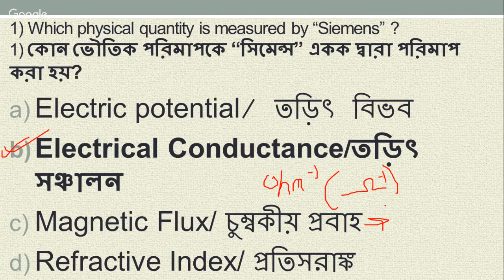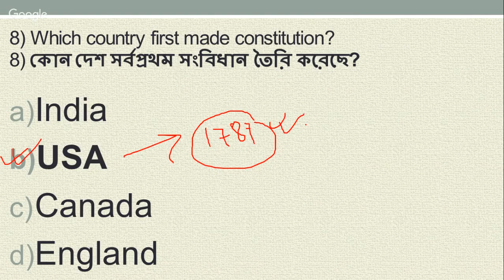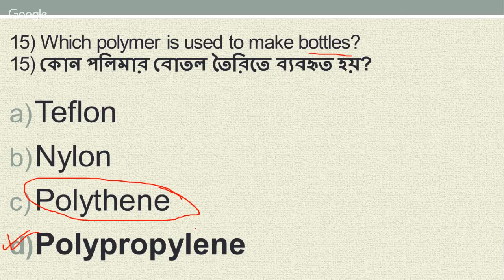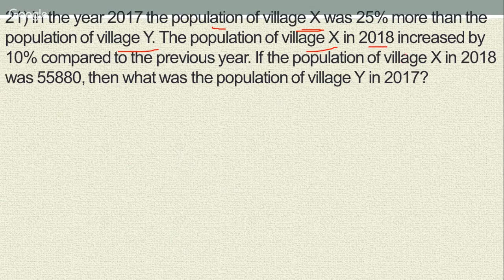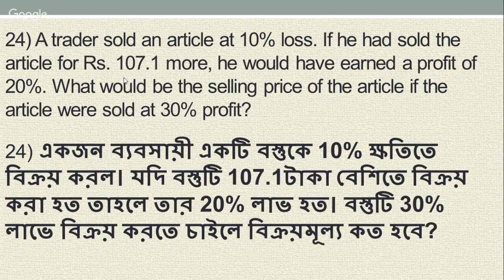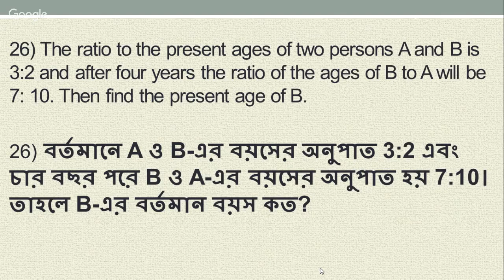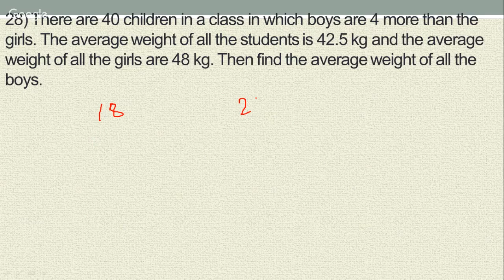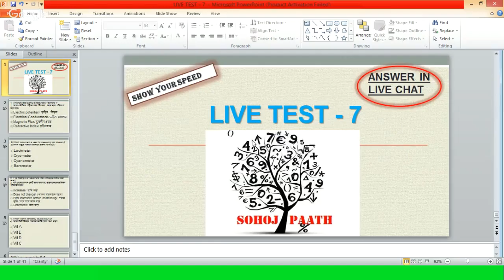PSC MISCELLANEOUS EXPECTED QUESTIONS I LIVE TEST-7 I SUPER 30 I SPECIAL NIGHT CLASS I SOHOJ PAATH I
All the questions of this LIVE TEST is very important for all your WBPSC, SSC and RAILWAY Exams. Don't miss any class if you want to crack SSC CHSL, WBPSC MISCELLANEOUS etc exams. Here you will also get crazy math tricks or shortcut methods.

And please share these videos to every aspirant and spread it all over the social networking sites.